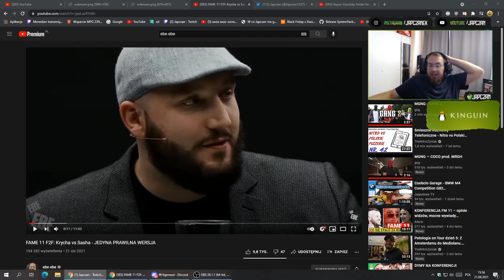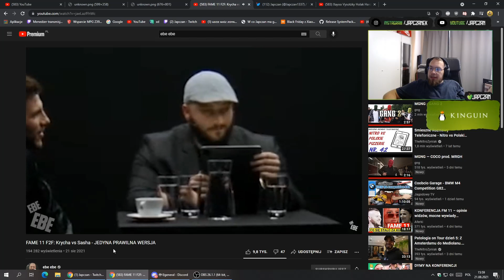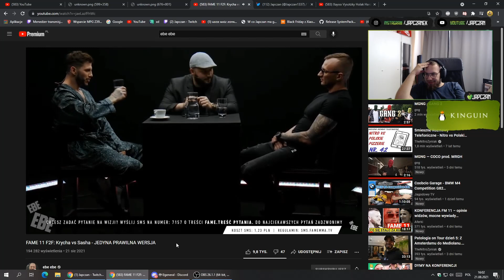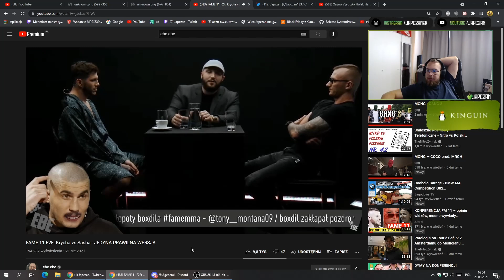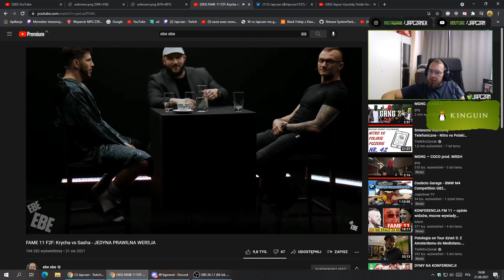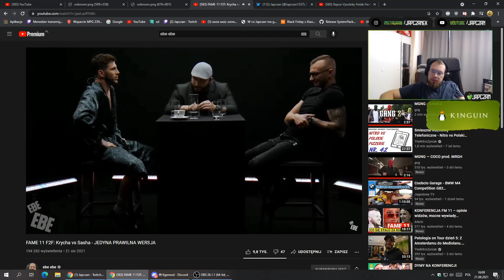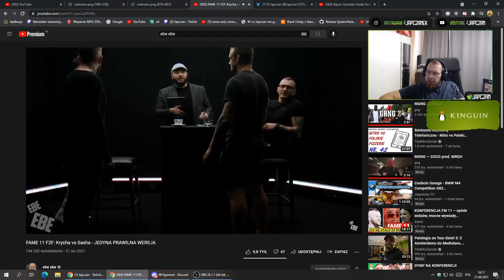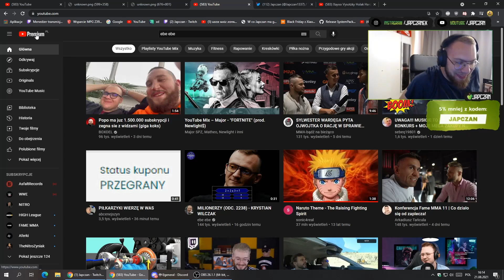JAPCZAN OGLĄDA EBE EBE - JEDYNA PRAWILNA WERSJA F2F KRYCHA SASHA